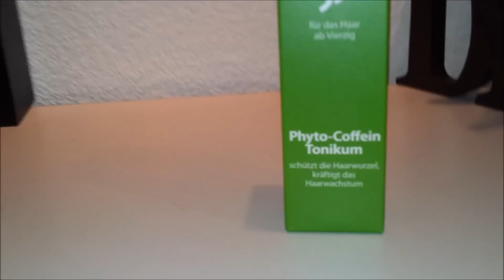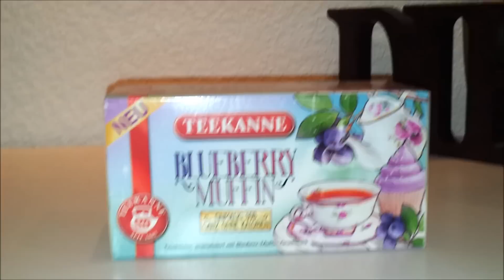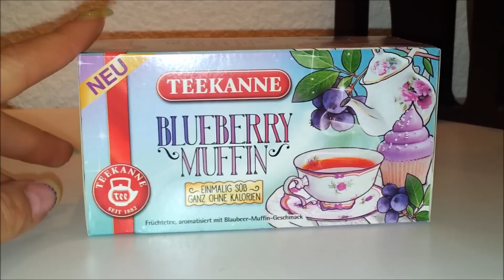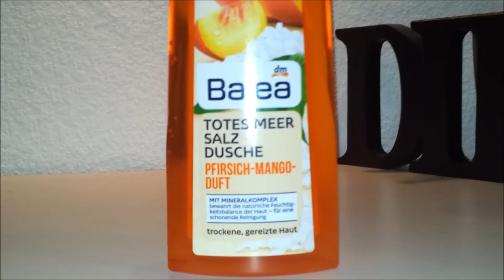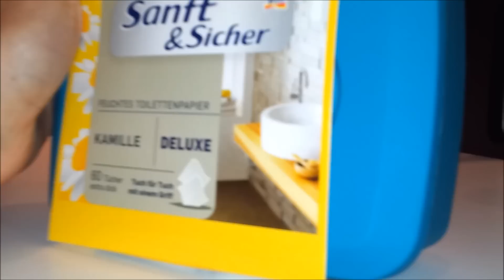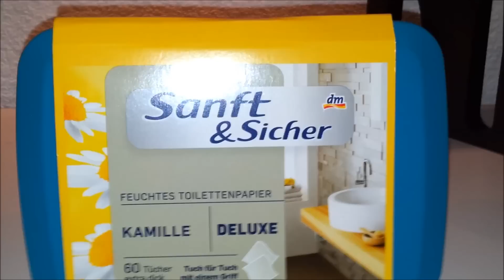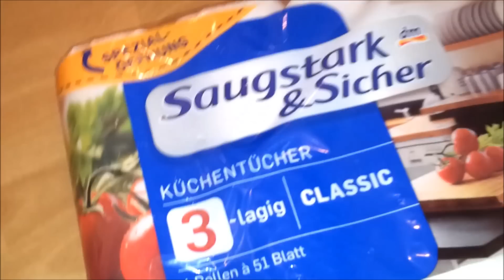DM HAUL SEPTEMBER 2015